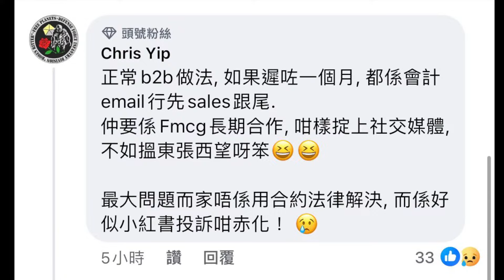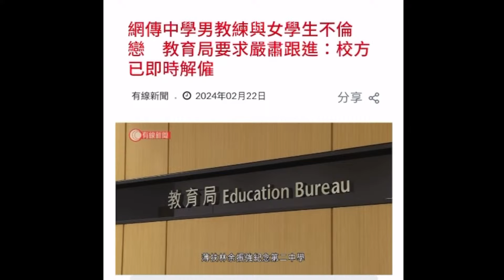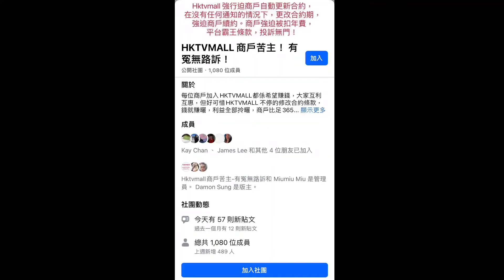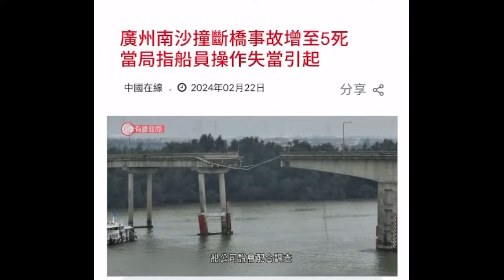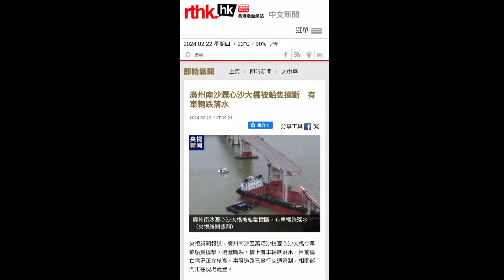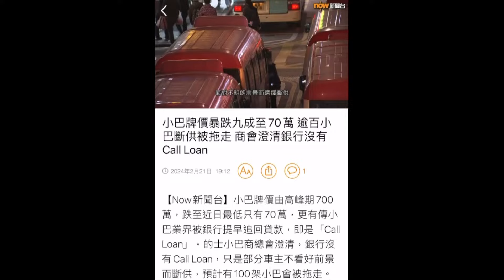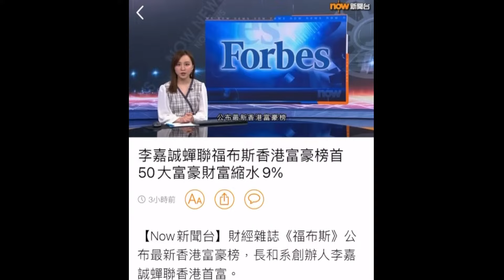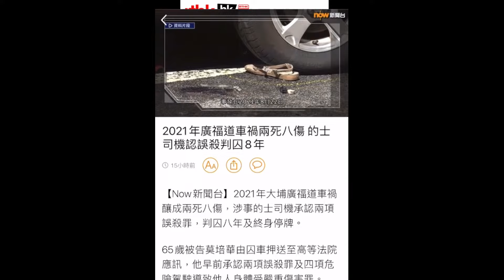20240223《老鱷香港Morning Glory》:恭喜潮聯小巴牌價暴跌九成至70萬！夏寶龍來港為乜？幾時先由治及興？定問責財赤？廣州南沙撞斷橋事件五死！Swiftonomics帶挈星加坡賺大錢！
日前，FB專頁「Minibus Collections」有小巴成員透露，九龍區小巴商會「潮聯」有車主疑斷供小巴，亦有潮聯車主原本持有11輛小巴，但因無法續供被銀行「Call loan」，目前僅持有4輛小巴。 值得留意，有指個別車主小巴慘遭「團滅」，本身旗下5輛小巴全數被銀行拖走；亦有群組成員透露，有一定數量車主無力還款，已經放棄小巴，選擇長期停泊在小巴站和偏遠郊區。 據知，目前全港仍有千逾個小巴牌，包括紅色及綠色專線小巴。而小巴牌價高峰期2011年800萬元跌至最新只有70萬元，跌幅逾九成。 翻查報道，早於2022年9月至2023年9月期間，小巴牌價短短一年已約138萬急跌至100萬，而擁有多達650個小巴牌的「小巴大王」馬亞木家族，資產價值亦大減逾2.4億元。

業界指，牌價下跌不單關乎經濟不景，鐵路政策亦是打擊小巴生計的原因，意味愈多鐵路開通，未來小巴的生存空間將會大減。 再加上，疫情後夜生活不復當年，個別通宵行駛紅危小巴生意亦大不如前。即使金管局曾於疫情期間為車主提供「供息唔供本」計劃，但計劃結束後，銀行便開始向斷供車主採取行動。 據報，目前全港仍有千逾個小巴牌，包括紅色及綠色專線小巴。在多年前，小巴牌曾被熱炒，小巴牌價在2011年更一度升至近800萬的歷史高位。

中央港澳工作辦公室主任、港澳辦主任夏寶龍，展開第二天在香港的考察調研行程。 夏寶龍的車隊早上離開外交部駐港特派員公署。消息指他先與行政會成員吃早餐及會面後，之後到政府總部與立法會議員交流。下午他會參觀國際調解院籌備辦公室，之後到政府總部與企業家交流。

今次是夏寶龍不足一年內第二度訪港，會在香港逗留7天。港澳辦早前表示，夏寶龍來港實地了解香港經濟發展、地區治理等情況，與特區政府及社會各界，共同謀劃香港新階段、新發展，更好維護香港長期繁榮穩定，推動「一國兩制」行穩致遠。

根據港府公布，夏寶龍今次是以黨的中央港澳工作辦公室主任和政府的國務院港澳事務辦公室主任身份訪港，較去年4月中旬訪港時增添了中央港澳辦主任的身份。特首李家超對此表示熱烈歡迎，並感謝北京的中央政府對香港的關心和重視。

夏寶龍的訪港行程由今日中午開始，至下周叄(28日)結束。他中午前乘飛機抵達香港國際機場後，首先參觀機場。時事評論員劉銳紹借觀察指出，夏寶龍在香港機場開幕二十多年後去參觀，應是與本地旗艦航空公司國泰有關，因為近期已有建制中人不點名地指責國泰沒有直航航班到涉特阿拉伯等中東國家。翻查資料，身兼行政立法兩會成員的商界議員林健鋒日前批評，現時沒有直航機飛赴沙特阿拉伯等中東國家，不利招商引資，認為香港的「旗艦航空公司」有社會責任幫港府開拓新直航航線赴沙特阿拉伯。

夏寶龍行在下午1時前已在特首李家超陪同下離開機場。據了解，夏寶龍下午會聽取港府彙報工作及與官員晚宴，往後的訪港日子中，夏寶龍一行亦會與儼如英國內閣的行政會議成員丶立法會議員丶區議員丶商會丶兩個律師會丶專業人員以及傳媒代表會面，並計畫像去年訪港一樣，到社區與市民交流。

在中國南部製造業中心廣州，一座大橋被一艘貨櫃船撞斷，官方在周四的記者會上說，車輛墜橋造成五人死亡。
當地政府在早些時候的聲明中說，一艘空貨櫃船撞上了雙向兩車道瀝心沙大橋的一根橋墩，導致橋面斷裂。

南沙區在聲明中說，這起事故發生在周四早上5點30左右，官方將事故歸咎於船員的「操作失當」。中國官媒公佈的照片顯示，大橋上有一大塊橋面缺失，而這座大橋是橫跨洪奇瀝水道的公路橋，連接三民島和這座特大城市的其他地區。一名當地官員告訴官媒，正在為居民提供渡輪服務。

廣州海事局在聲明中說，大橋坍塌時有五輛車墜落，其中兩輛掉入水中，三輛掉到貨櫃船上。

廣州巴士集團在官媒發表的聲明中說，掉落車輛中有一輛公車，車上僅有司機一人。目前尚不清楚罹難者是否包括那名駕駛。官媒公佈的一張照片顯示，一輛公車似乎掉在船上了。
據官媒報道，官員說，六名潛水員和一艘打撈船已被派往事故現場。

根據中國中央電視台報道，2021年，廣東省（廣州是其省會）交通運輸部門批准在大橋的橋墩處安裝防撞設施。據央視報道，該工程原定於2022年完工，但被推遲到2023年，然後又推遲至2024年8月，沒有說明延期的原因。

美國樂壇天后Taylor Swift的全球巡迴演唱會《The Eras Tour》將在3月份於新加坡舉行。綜合媒體報道，泰國總理Srettha Thavisin日前透露，該國原本與新加坡角逐Taylor Swif巡迴演唱會在東南亞的獨家主辦權，但他從主辦單位AEG獲悉，新加坡政府為Taylor Swift每場演唱會補貼200萬至300萬美元(約1560萬至2340萬港元)，因而在這場競爭中壓倒泰國取得主辦權。

Srettha Thavisin形容新加坡政府這個做法相當「精明」，因Taylor Swift的演唱會能創造大量經濟效益。他坦言若知道這回事，會提供至少5億泰銖(約1.1億港元)的補助，為泰國吸引更多外地遊客，並連帶推動當地的酒店、旅遊及消費等經濟活動。事實上，Taylor Swift的全球巡迴演唱會《The Eras Tour》可謂風靡全球，其所創造的經濟效益非常龐大。Taylor Swift巡迴演唱會在去年3月中旬於美國開始，已為當地帶來至少46億美元（約359億港元）經濟效益，是近年全美票房收入最高的演唱會之一。

在剛過去的農曆新年期間，Talylor Swfit便在日本東京舉行了4場演唱會。據日本研究機構NET推算，這4場演唱會為東京產生了341億日圓(約17.8億港元)的經濟效益，包括門票、周邊商品、餐飲、酒店和其他相關活動。按票價推算，Taylor Swift演唱會日本門票的經濟連鎖效應為6.3倍，整個演唱會的效應為8.4倍，每名觀眾的全國經濟效益為15.5萬日圓(約8100港元)。

銀行過數:

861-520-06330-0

- OR -

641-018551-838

- OR -

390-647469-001